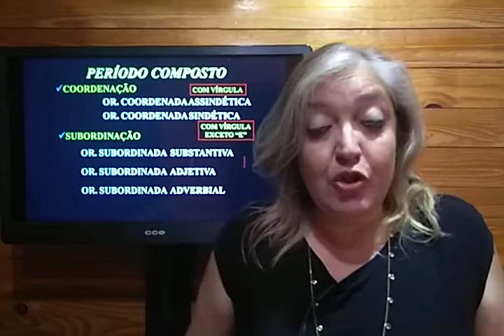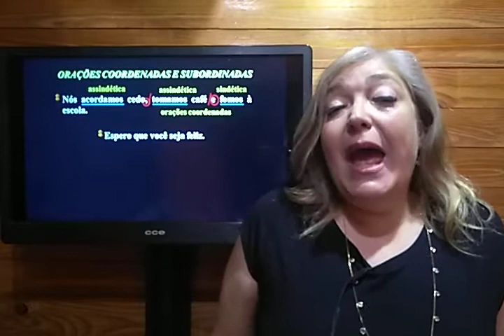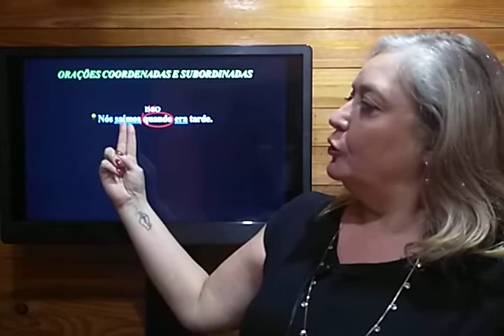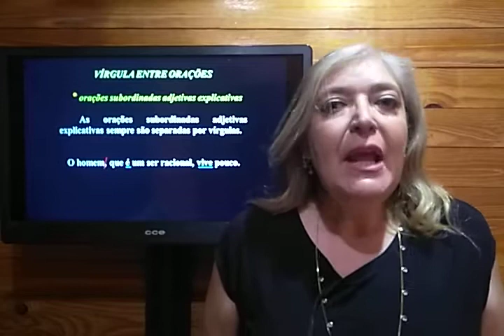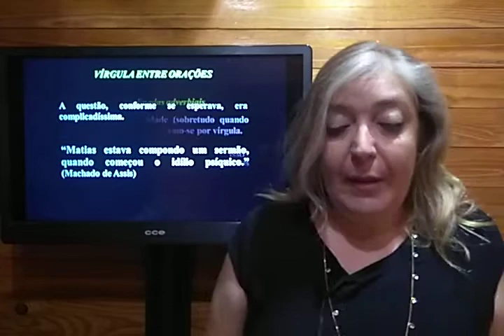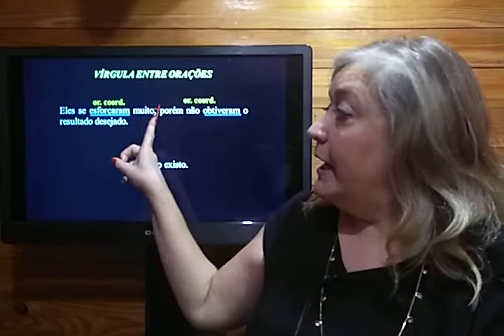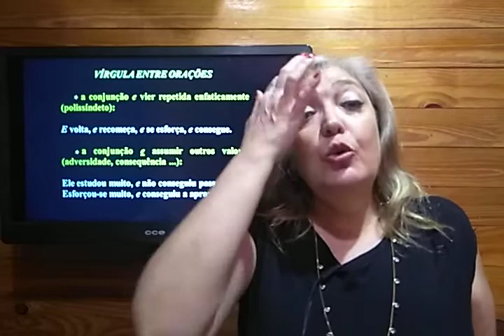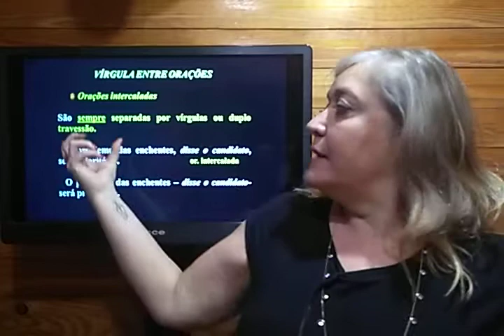VÍRGULA NO PERÍODO COMPOSTO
Vírgulas no Período Composto
Emprego de sinais de pontuação